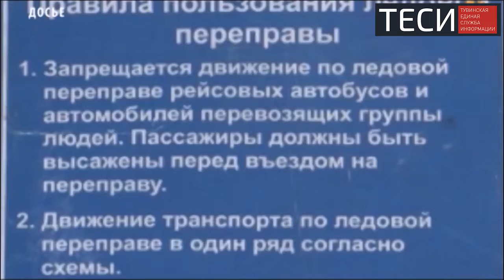С 10 до 20 тонн, ледовая переправа Усть Буренская